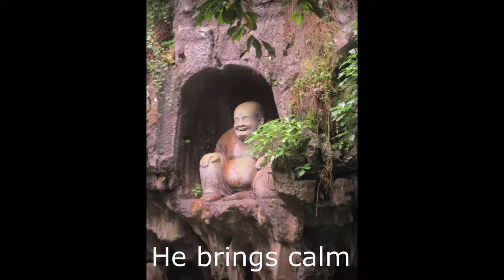LAUGHING BUDDHA STATUE BRINGS HAPPY LIFE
Laughing Buddha Statues bring financial prosperity, success and happy in your life.

 👉If you would like to see Buddha Statues, Buddha Canvas Wall Arts, Buddha Jewelry,  Tibetan Singing Bowls, Crystal Singing Bowls, Wind Chimes and more.😊

🪐 Shipping 🇺🇸, 🇨🇦, 🇫🇷, 🇩🇪, 🇮🇹, 🇪🇸,  🇬🇧

✌🏻 I would be grateful if you share your experience with my You Tube  Channel with your friends and loves ones.
❤️My heartfelt thank you in advance !
All the best to you and yours always !🙏